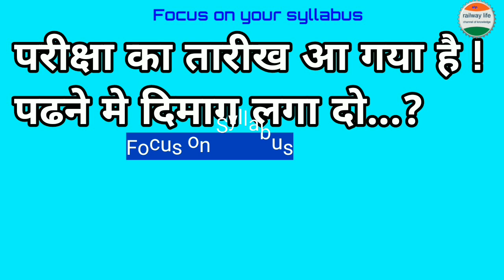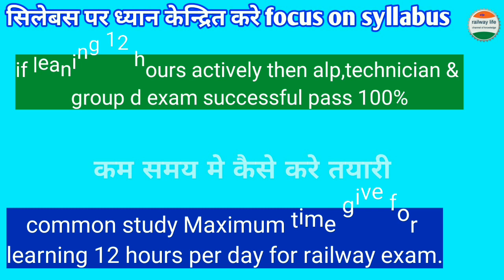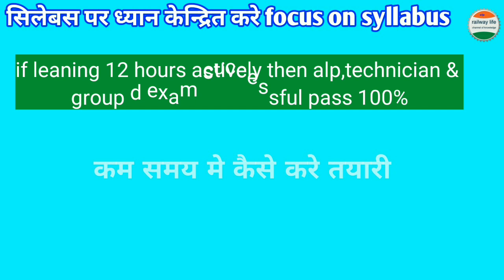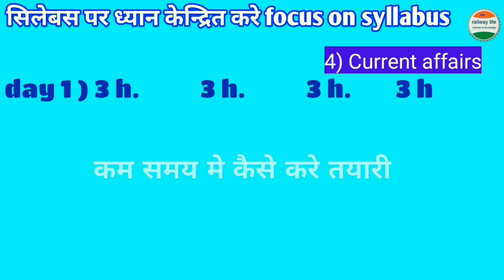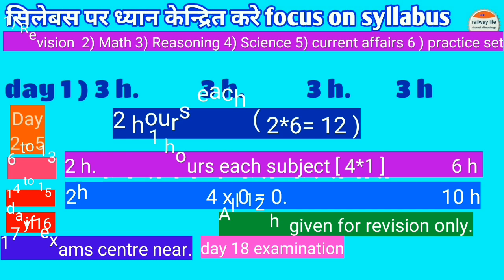alp & Technician exam tips-1:- सिलेबस पर फोकस | कम समय मे निश्चित सफलता के लिए.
Railway alp & technician exam 2018 date fixed on 9 august 2018,hence time for exams preparation now left 18 day hence in short time preparation start with focus on syllabus and time table made required.
In this video have time table for alp & technician exam 2018 with shorting of syllabus bus focus basis of important topics.